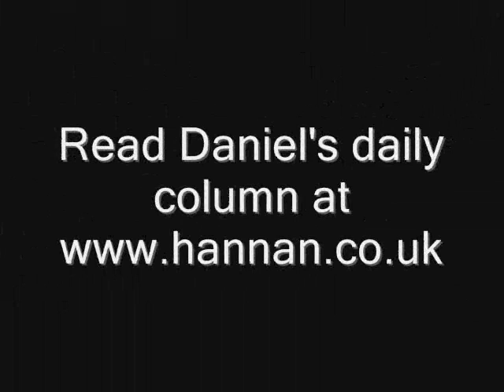Turkey: be honest